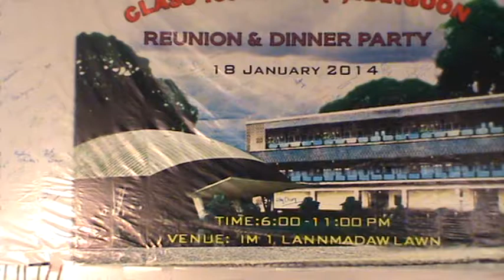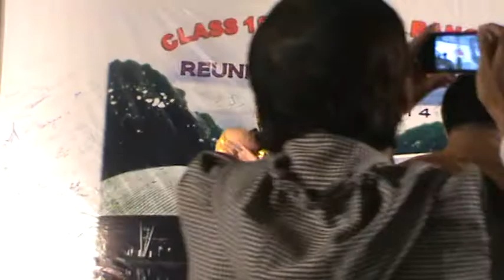SI LAY TS; KYEE HNIT KYEE SILAY AH NYEIK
REUNION MEDICAL GRADUATES, MC 1, YANGON.1976-1982